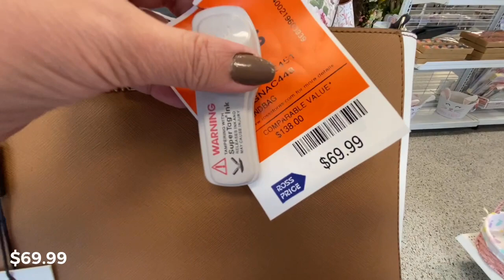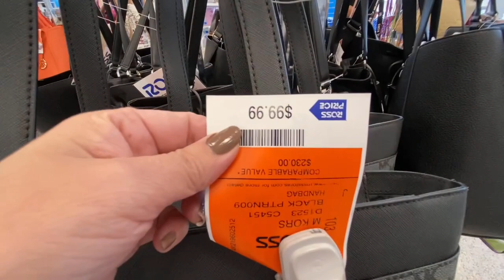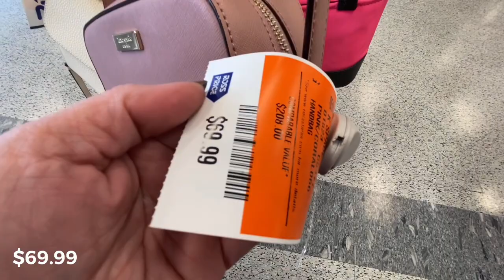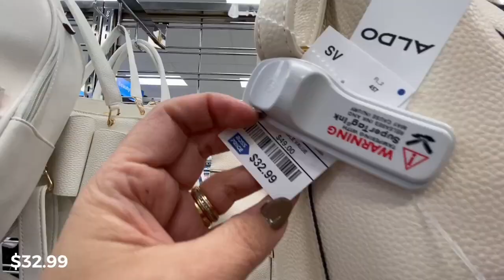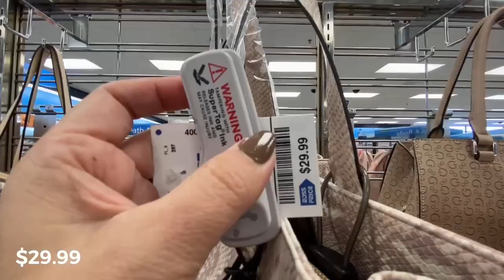ROSS DRESS FOR LESS DESIGNER HANDBAGS SHOP WITH ME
Hello Everyone! For today’s video shop with at Ross dress for less designer handbags.